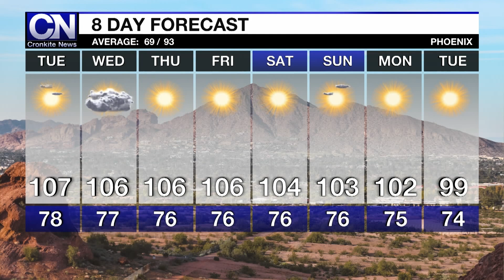October 7, 2024 Weather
Triple-digit temperatures stretch into another week across the valley. (Video by Keller Brown/Cronkite News)